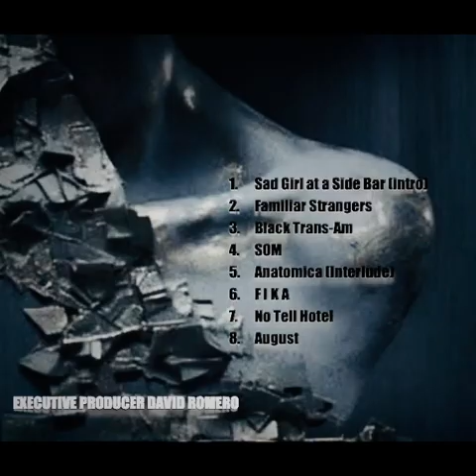David Romero - Flowers of Flesh (2023) FULL ALBUM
My 5th Studio Album. What a fun process. For the hell of all of it

TRACKLIST

1. Sad Girl in a Side Bar (intro)
2. Familiar Strangers
3. Black Trans-Am
4. SOM
5. Anatomica (interlude)
6. FIKA
7. No Tell Hotel
8. August (Down Low; I Know)
9. Chaos
10. Outro